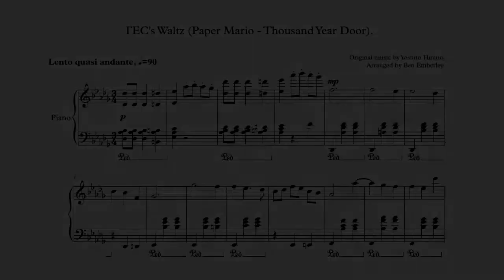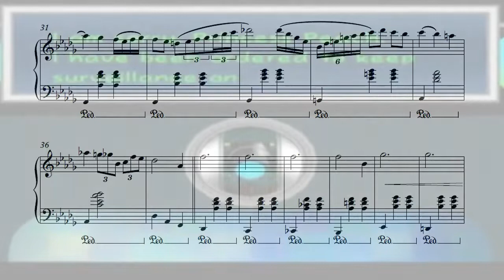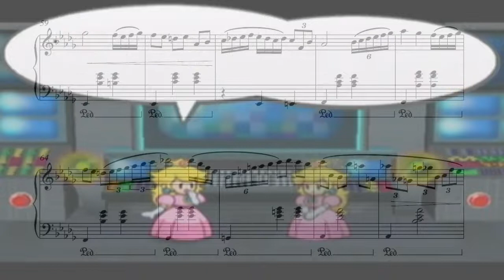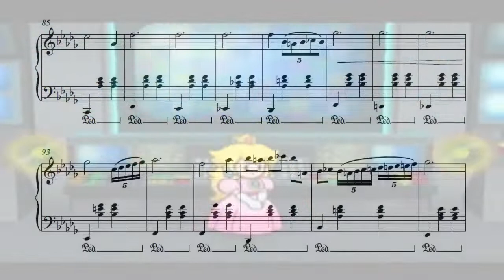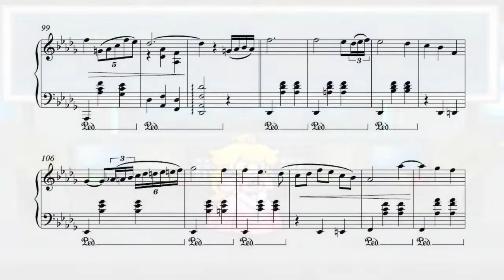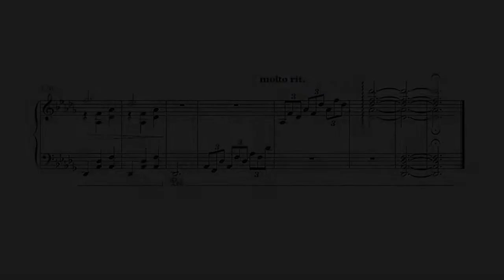TEC'S WALTZ // Paper Mario Thousand Year Door - WITH SCORE / Piano Arrangement Remix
This is an arrangement for Piano of TEC's Waltz from Paper Mario - Thousand Year Door, by Yoshito Hirano.  It's the part where TEC, the computer, creates a clone of Peach for Peach to dance with, in an attempt to dance with Peach.  The music has a melancholy atmosphere which I feel reflects TEC's unrequited desire to dance with Peach literally, and I wanted to capture that forlornness in a Chopinesque-style Waltz, modelled loosely on his Nocturne in E flat, Op.9, no.2.

Video game music is becoming more and more popular.  The rise of Videogame music concerts is in increasing demand.  Electronic videogame soundtracks made as a remix or orchestral arrangement are fast growing and now amassing huge followings on YouTube.  Iconic soundtracks like Super Mario, Final Fantasy and The Legend of Zelda are some of the most loved and listened to, especially when a musician takes a theme or track and arranges it for other instruments, turns it into an electronic remix or orchestrates it for a full orchestra, all with their own ideas in mind, giving the music a new lease of life, uplifting, relaxing, invigorating and entertaining the listeners, something you would hear on Classic FM.  A soundtrack from a Videogame could be turned into a symphonic journey, a waltz, a medley or whatever the artist can create.